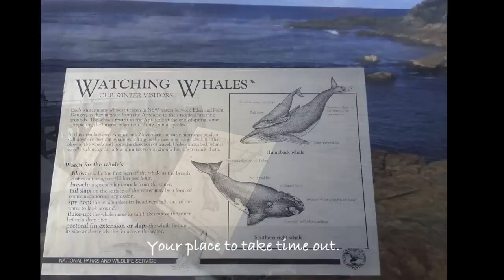Whales at the Wharf Tathra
Whales are regular visitors to Tathra Wharf. Why not come to Tathra and try and see them for yourselves. 3 hours from Canberra, 7 hours from Sydney and 8 hours from Melbourne. Fly into Merimbula.